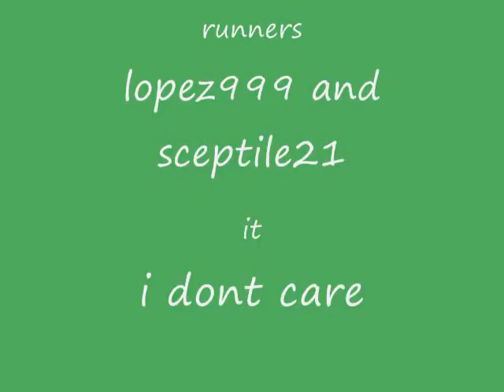TwoShue Hide n' Seek Fail 8